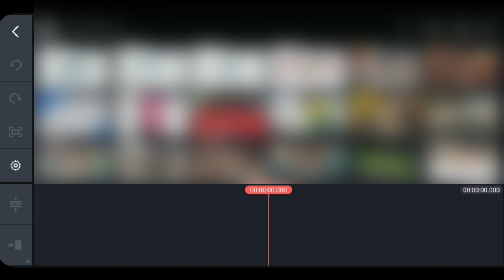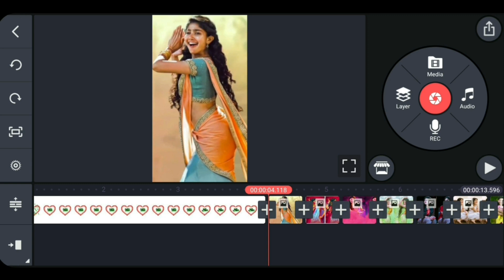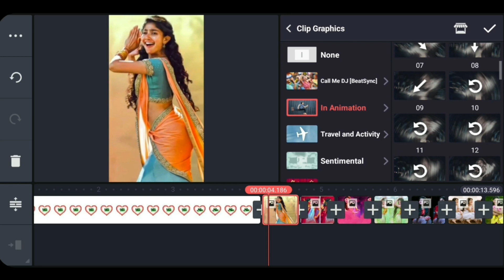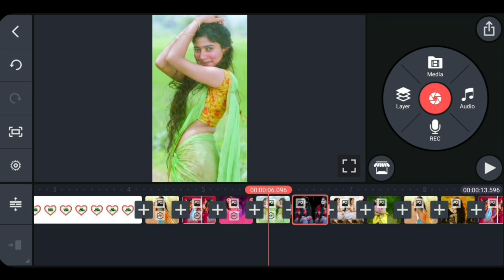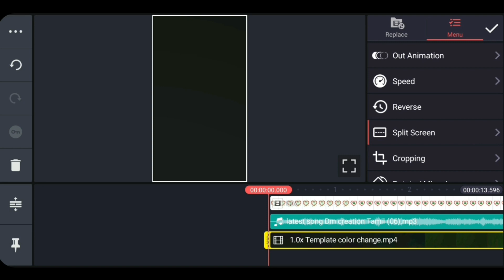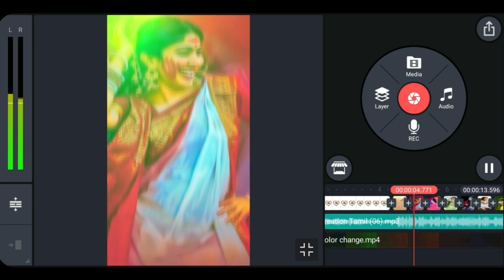New Trending Dippam Dippam Song Videos Editing in Kinemaster full screen video Editing Tamil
[ PLEASE ONE LINK AND SHARE AND SHARE]

Used Apps -

🎵music Credits